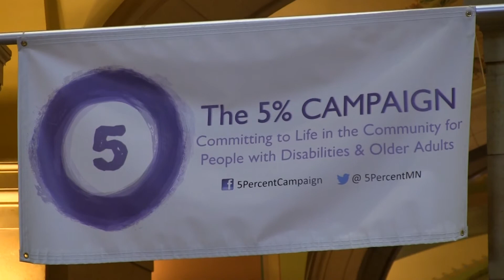Five Percent Rally at the Capitol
Senators John Hoffman and Kent Eken speak about the 5 percent campaign.